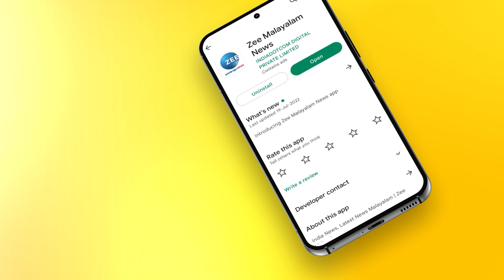Nimisha Priya | Yemen | നിമിഷപ്രിയയെ കാത്ത് കണ്ണീരോടെ അമ്മ | Zee Malayalam News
Nimisha Priya | Yemen | നിമിഷപ്രിയയെ കാത്ത് കണ്ണീരോടെ അമ്മ